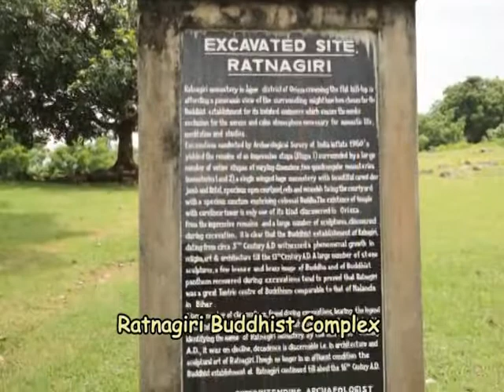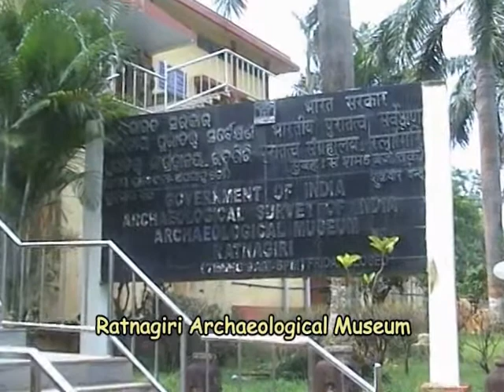Excavation of Buddhist Site at Ratnagiri in Orissa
Ratnagiri Lalitgiri and Udayagiri are recently excavated Buddhist monuments in the Jajpur District of Orissa. You have to take a diversion from Chandikhol to visit these places. This video shows complete coverage of Ratnagiri. Ratnagiri was once the site of a mahavihara or major Buddhist monastery in the Brahmani and Birupa river valley of Jajpur.
Excavation conducted by Archaeological Survey of India during 1960's yielded the remains of an impressive Stupa (Stupa 1) surrounded by a large number of votive Stupas of varying dimensions, two quadrangular monasteries (Monasteries 1 and 2), a single-winged huge monastery with beautiful carved doorjamb and lintel, spacious open courtyard, cells and verandah facing the courtyard with spacious sanctum enshrining colossal Buddha. The existence of temple with curvilinear tower is only one of its kind discovered in Odisha.